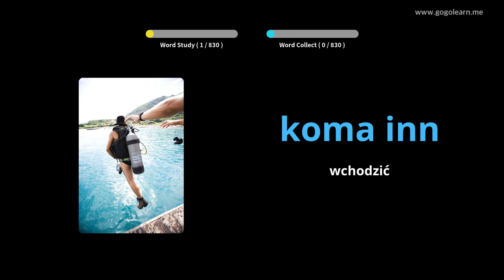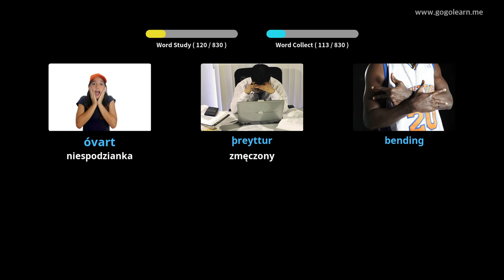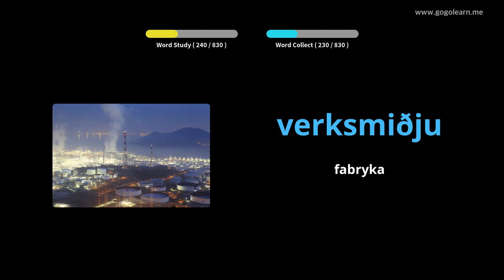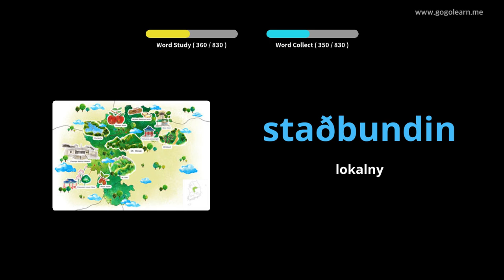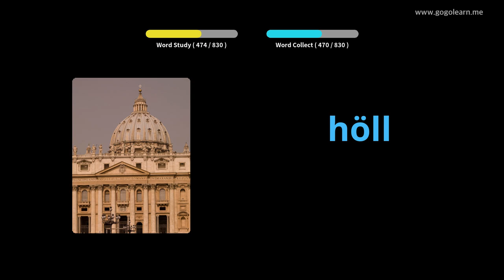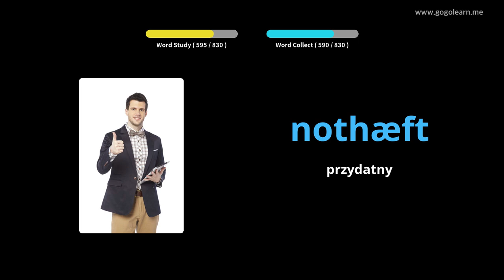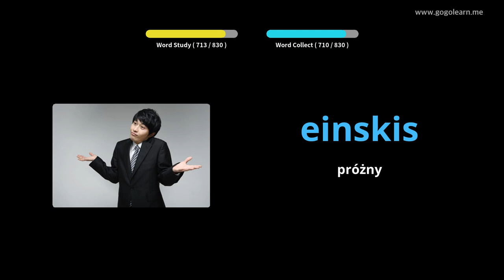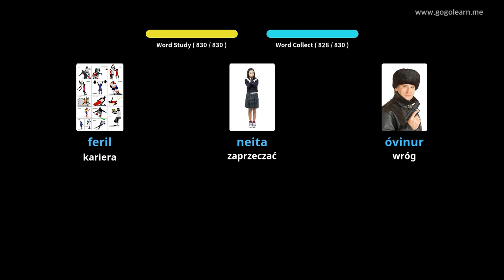Dowiedz Się Islandzki Poprzez Zdjęcia |Słownictwo Islandzki Gimnazjum | Golearn